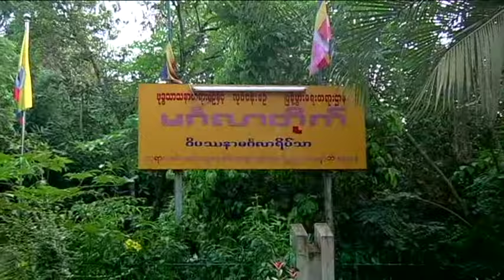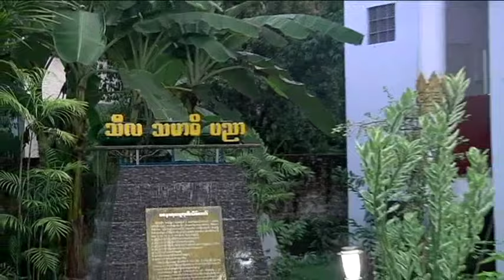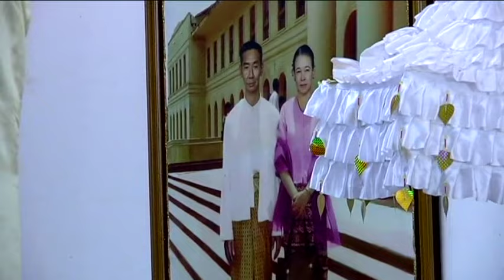ဥပနိႆယပစၥည္း တရားေတာ္ ေဒါက္တာအရွင္အာသဘ ေရႊဝါဝင္းဆရာေတာ္ ၁၃.၆.၂၀၁၄